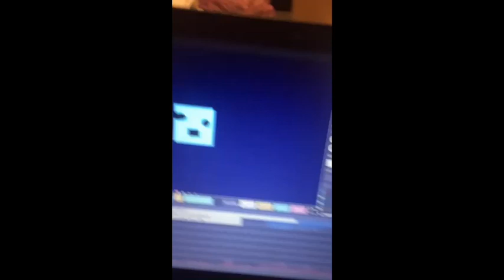Project Arrhythmia Special Episode: How to make Bosses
stan derek